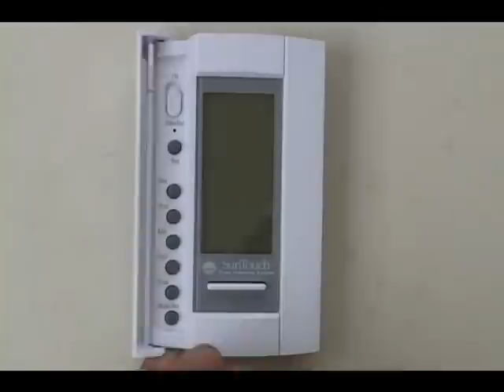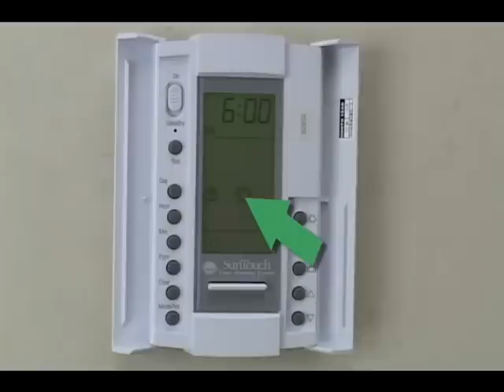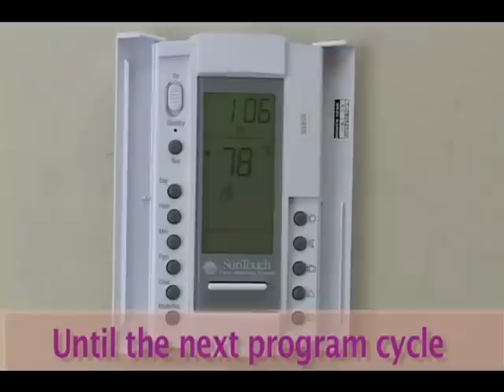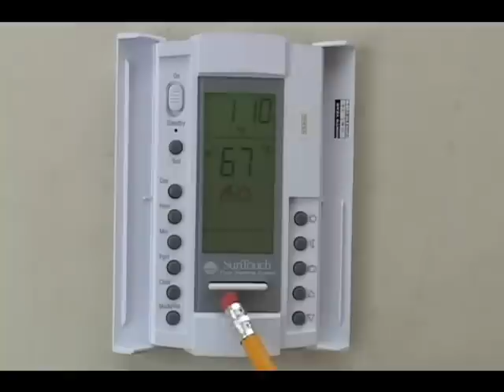SunTouch FloorStat 500650 Programing 120 Volt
SunTouch SunStat Control - Programmable from Flooring Supply Shop

The SunStat Pro Programmable control also include:

      • 5/1/1 Day Programming allows for energy saving control

      • Four Preset Program Schedules for easy setup

      • One User Program Schedule for customized programming

      • SmartStart Technology allows for comfort energy saving, too.

      • Usage Monitor shows the hours of system operation

In addition to the features for the Non programmable SunStat, the Programmable SunStat has a built-in seven day timer function to turn the system on when you desire and to turn it off when you leave home.
Many people believe the extra cost can quickly be recovered in energy savings by using this electric radiant floor heat control.